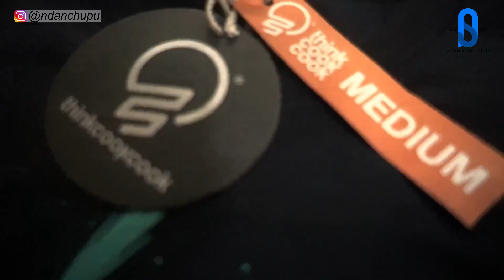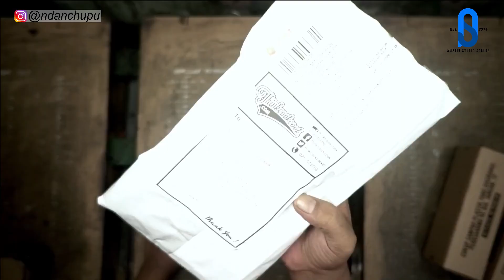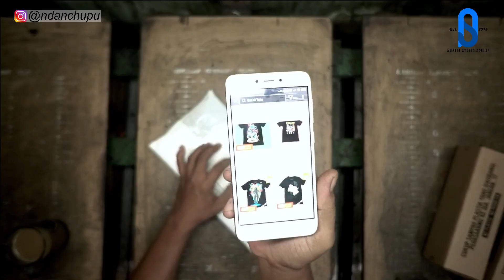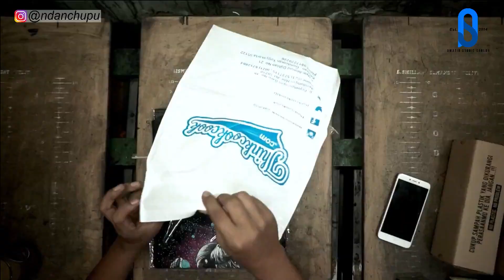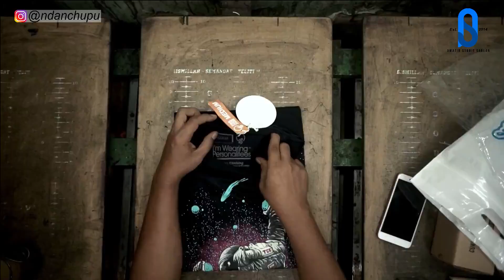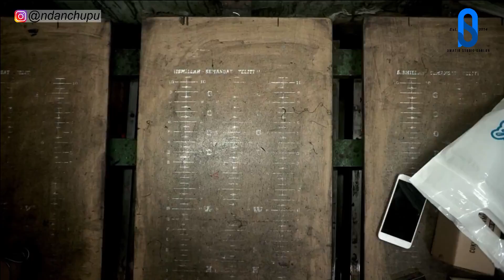CLOTHING BRAND SABLON RUBBER?? | BRAND LOKAL | THINKCOOKCOOK REVIEW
Review Thinkcookcook
Sablon Rubber SW
Bahan Katun Kombet 30s